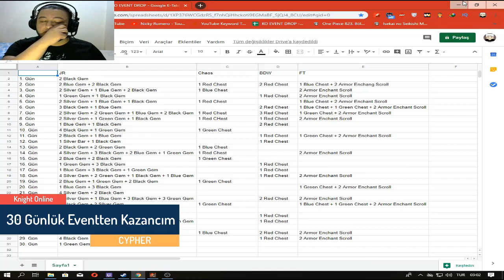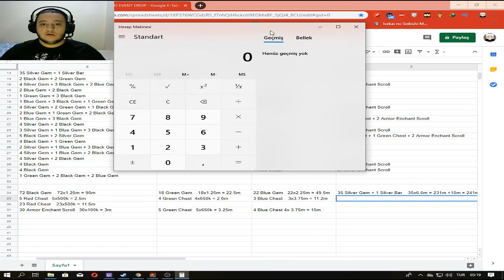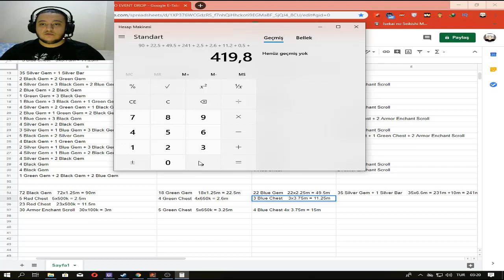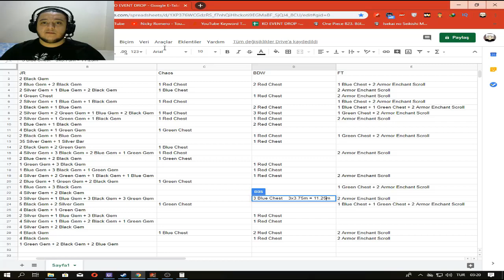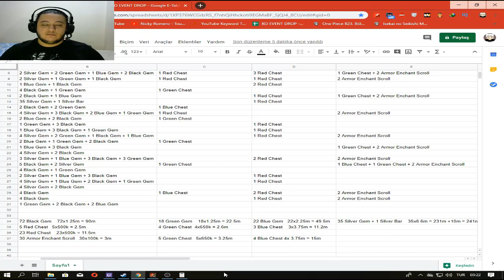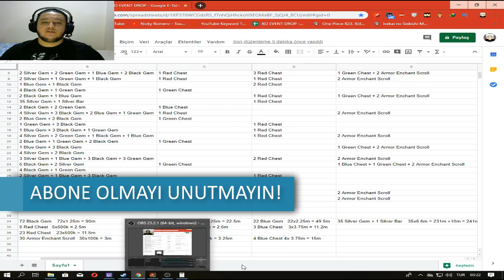Knight Online | 1 Ay Boyunca Etkinliklere (Eventlere) Katılarak Ne Kazandım?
Evet Arkadaşlar bugün şans oyunları serisi yerine 30 gün boyunca etkinliklerden kazandıklarım hakkında bir  video attım. Umarım bekleyenler çok kızmamıştır. 2 gün sonra şans oyunları serisinden video gelecek. İyi seyirler.